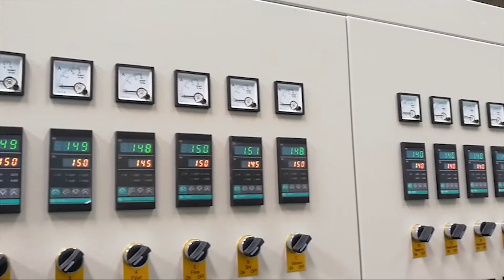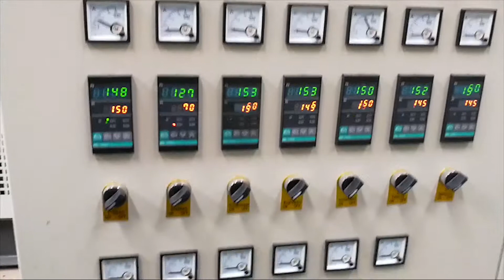disposable food tray production line and polystyrene food container forming machine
This forming and cutting incorporated machine designed by our company is all-powerful. The main way is vacuum forming as well as press forming and synthetical forming. It can be used for forming kinds of plastic sheet. This machine adopt PLC control, it has group possesses reliable stability, large forming area, high production and automatic degree. The machine can mainly form the PSP material which is used to produce food container, tray, bowl, cup etc. Forming, cutting, stacking is done in the same machine, saving labor, improving efficient, lowing labor intensity and reducing production cost. Production process is to put foam sheet into forming machine, and product and wastage will come out from the rear part.

SALES MANAGER
Leal
Skype:liveleallei_1
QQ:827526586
Airport:YNT, Yantai City,Shangdong Province ,China